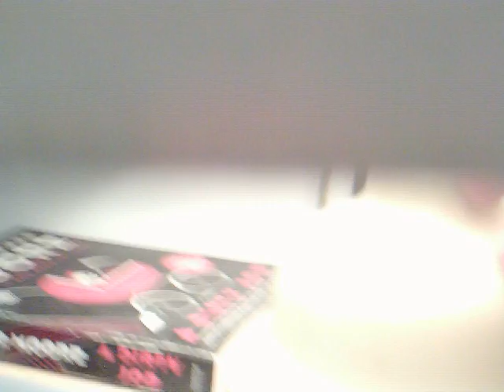TURNING OFF THE LIGHTS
mariah turns off these freaking lights. geez